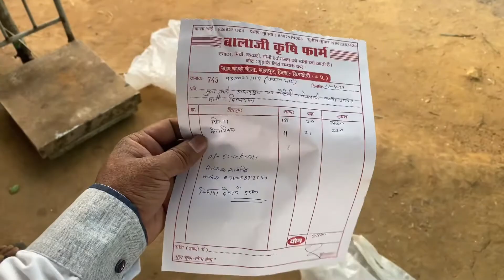सब्ज़ी मंडी में दो घंटे में लाखों की नीलामी | Farmers Market in India | फार्म से लेकर मंडी तक Vlog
HIGH SPEED PE TIRE PHAT GAYA, BAAL BAAL BACH GAYE

सब्जी मंडी कैसे काम करती हैं और किसान को कितना पैसा मिलता हैं🤔🤔Farmers Market in India | APMC

देश की सभी मंडियों में तरबूज के ताजा भाव | tarbooj bhav today all India mandi bhav |

Exam Pass ke liye Ab Karna Padega

Maje Maje Mein Bhimtal Pahuch Gaye 😍

My Engagement Vlog | Pria Beniwal Gaba | Millind Gaba

Tags-